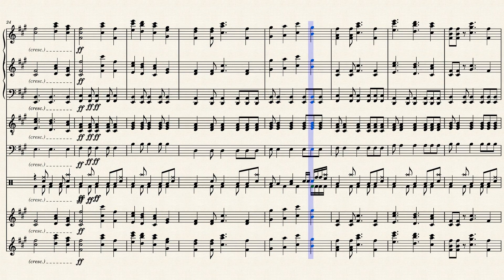Becareful of POYOMI by keishi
no way out but through.Becareful